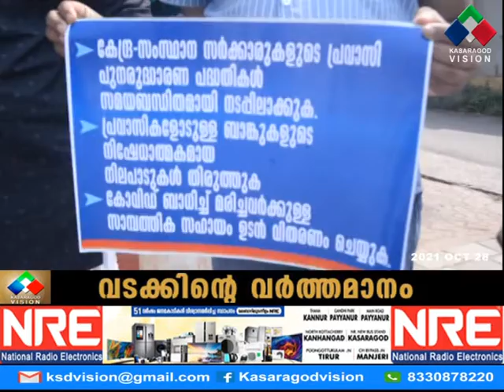കേരള പ്രവാസി ഫെഡറേഷന്‍ പ്രവര്‍ത്തകര്‍ കാഞ്ഞങ്ങാട് എസ്ബിഐക്ക് മുന്നില്‍ ധര്‍ണ നടത്തി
കേന്ദ്ര സര്‍ക്കാരിന്റെ അവഗണനയില്‍ പ്രതിഷേധിച്ച് കേരള പ്രവാസി ഫെഡറേഷന്‍ പ്രവര്‍ത്തകര്‍ കാഞ്ഞങ്ങാട് എസ്ബിഐക്ക് മുന്നില്‍ ധര്‍ണ നടത്തി. സിപിഐ കാസര്‍ഗോഡ് ജില്ലാ സെക്രട്ടറി അഡ്വ: ഗോവിന്ദന്‍ പള്ളിക്കാപ്പില്‍ സമരം ഉദ്ഘാടനം ചെയ്തു.